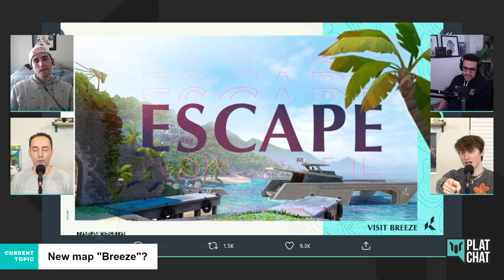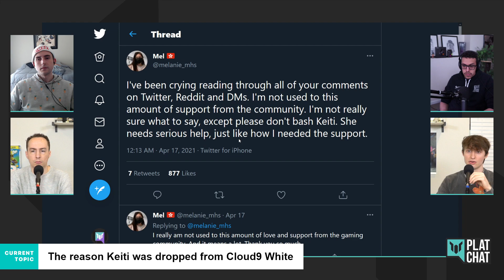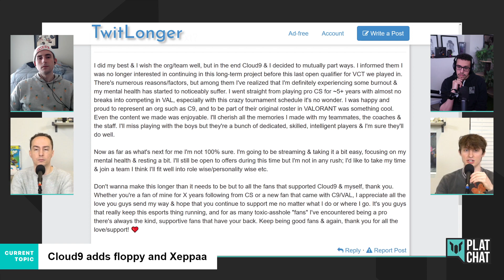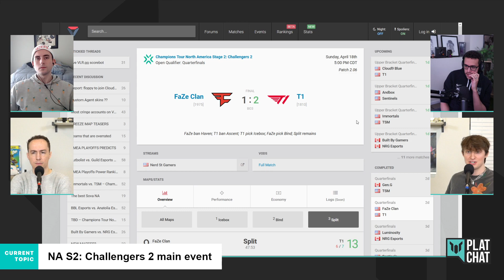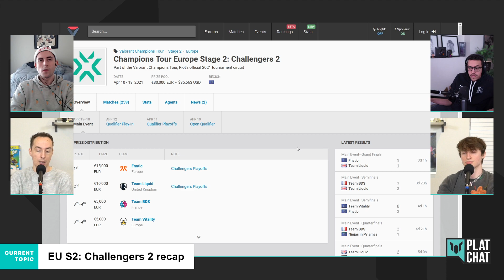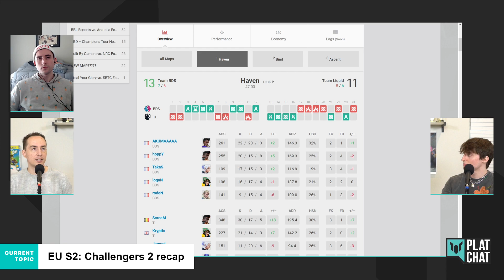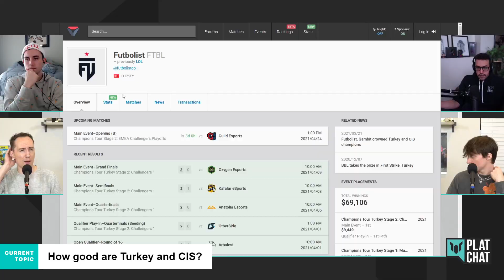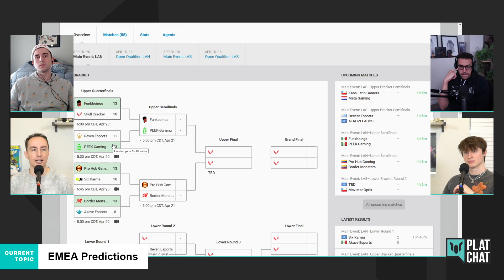Are TSM and Fnatic FOR REAL!? — Plat Chat VALORANT Ep. 41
Esports podcast specializing in instalocking Jett and VALORANT.

Featuring Joshua "Sideshow" Wilkinson, Arten "Balla" Esa, Connor "Avast" Prince, and Wyatt "wyattr" River!

0:00 - Intro
1:20 - New map "Breeze"
15:00 - fRoD interview recap
21:41 - The reason Keiti was dropped from Cloud9 White
30:27 - Pro 10-man drama
35:51 - Vision Strikers lose their first ever match
46:40 - Cloud9 adds floppy and Xeppaa
56:25 - PLAYER1 leaves Version1
59:07 - NA S2: Challengers 2 main event
1:32:03 - EU S2: Challengers 2 recap
2:01:34 - Jamppi unbanned from CS:GO
2:08:05 - How good are Turkey and CIS?
2:21:05 - EMEA Predictions
2:38:21 - Wyatt's Weekly Award